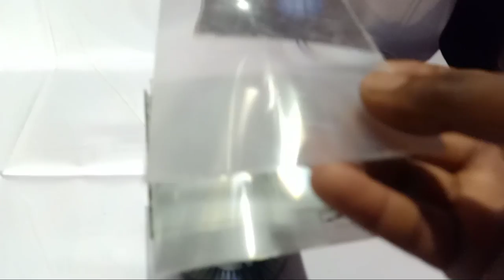DIY Home Made Android Projecter Part 1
hi friends in this video i show you how to make a DIY home made android projecter using your old android phone.

Keystone Image Corrector Lens
Focus Lens Assembly
LED Projector lamp
50 watt led lamp